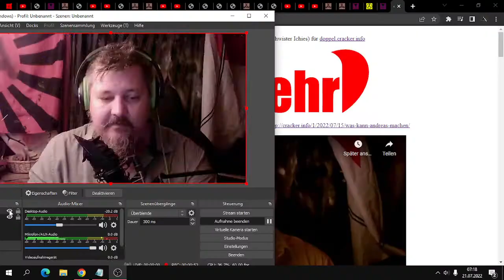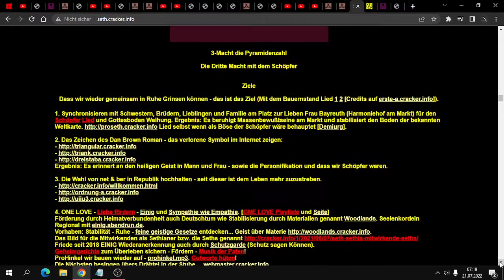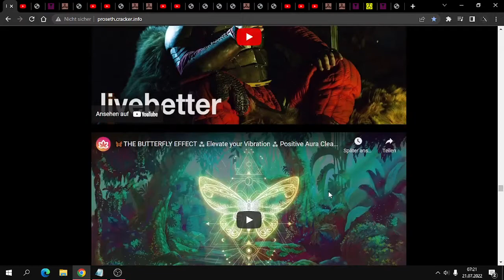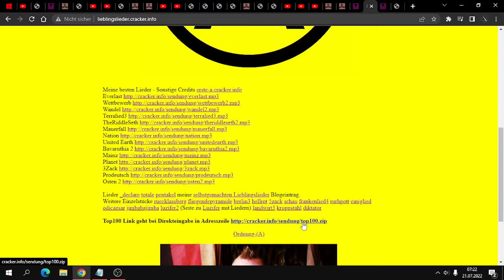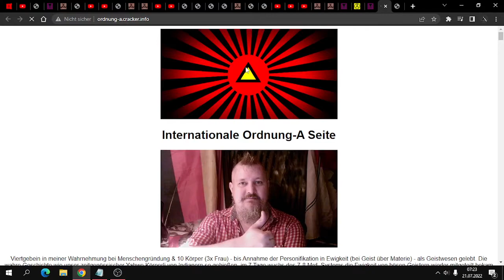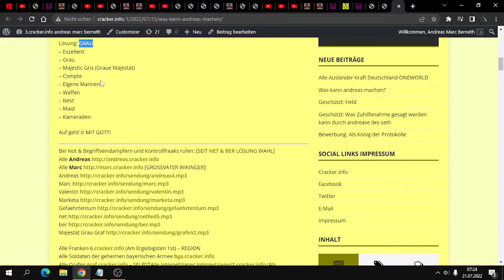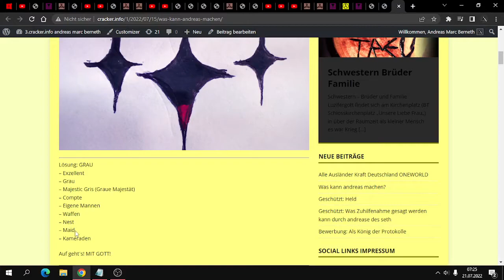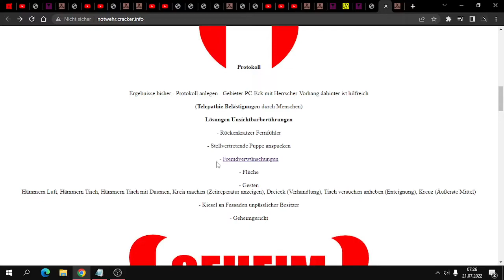Aktuelles Gesten & Seiten - andreas marc berneth - des Seth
Für notwehr.cracker.info